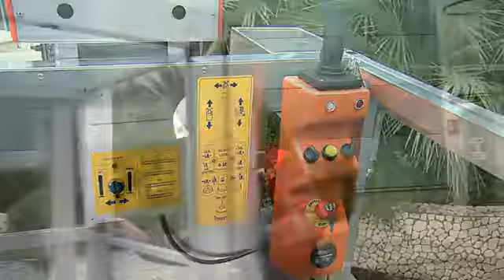Самоходный телескопический подъемник Faraone PKS 920